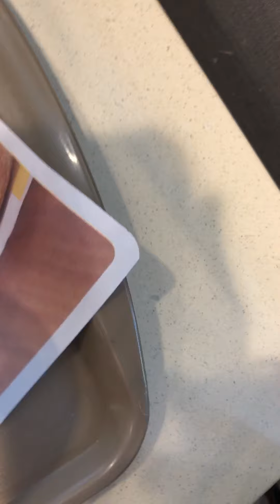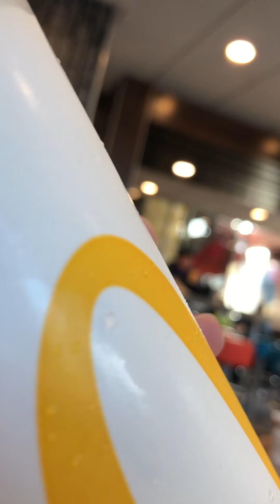First week back at braille part 4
Here is the final part of the new year at braille